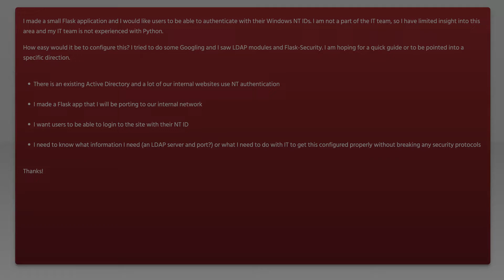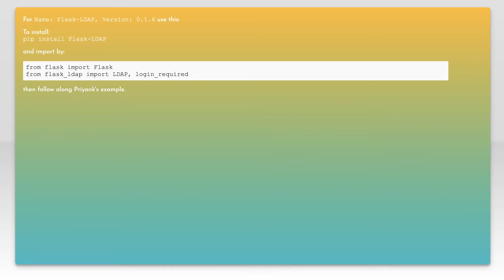Flask - Active Directory Authentication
flask: Flask - Active Directory Authentication

Related to: flask